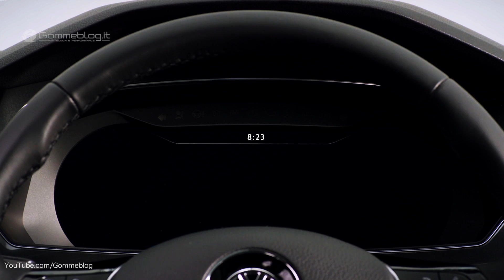VW Tiguan 2018 R-Line - NEW 2.0-LITER TSI - HOW IT'S MADE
Tiguan 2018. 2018 Volkswagen Tiguan 2.0-LITER TSI. The all-new 2018 Volkswagen Tiguan arrives in dealerships this summer powered by the most advanced version ever of Volkswagen’s EA888 four-cylinder engine. The updated version of the benchmark EA888 four-cylinder, turbocharged and direct-injection engine uses an innovative modification to the conventional four-stroke cycle to offer an improved combination of power, efficiency and responsiveness.

Volkswagen Tiguan R Line 2018. First introduced in the 2009 CC, the EA888 continued Volkswagen’s move toward smaller, turbocharged engines that offer the fuel economy benefits of downsizing with the power of a larger-displacement unit. Though EPA estimates are not yet available, compared with the 1.8-liter EA888 Gen 3 engine that is fitted in the current Passat, Jetta, Beetle, and Golf family models, the new 2.0-liter EA888 Generation 3B is expected to offer improved fuel efficiency along with a 20 percent boost in maximum torque to 221 pound-feet. The majority of the engine—from the cast-iron block to the aluminum-alloy pistons and cylinder head to the valve springs—has been updated along the way.

VW Tiguan 2018 R Line. During development, engineers focused on making the engine more efficient in the range of driving that most customers use every day, which led to the introduction of a modified Miller combustion cycle that is unique to the Volkswagen Group. Whereas the traditional Miller cycle closes the intake valves just before the end of the intake stroke, the so-called Budack-cycle closes the intake valves much earlier. This results in longer effective combustion as well as faster air flow for the incoming gases, which improves the mixing of the fuel and air. The net effect is lower fuel consumption and more torque than the 2.0-liter EA888 engine fitted in the 2017 Tiguan interior.

The key feature that enables the new engine to produce better fuel economy, as well as excellent performance, is the variable valve timing system on the intake camshaft. Depending on engine load, it is possible to switch between short and long valve opening. At idling speed and under partial load, the valve opening is shorter. When the engine is placed under greater load, a switch to the camshaft lobe that opens the valve for a longer period is made and the driver can make use of the full power and torque of the engine.

The changes in the new version of the EA888 advance the twin goals of power and efficiency. The peak 184 horsepower (for the Tiguan) kicks in at 4,400 rpm, 400 revs sooner than in the 1.8-liter edition, and maintains its output until 6,000 rpm. Maximum torque of 221 lb-ft is achieved at 1,600 to 3,940 rpm. As in the previous 2.0-liter TSI® engines, the increased displacement comes solely from a longer piston stroke (92.8 mm vs. 84.1 mm in the 1.8 TSI), while the compression ratio rises to 11.7:1 due to a modified piston crown and combustion chamber. New TSI injectors can push fuel into the cylinder at a higher maximum pressure (250 bar or 3,626 psi), with up to three injection sequences per stroke depending on conditions.

The EA288 Gen3B retains many key features of its predecessors, from chain-driven double overhead camshafts to the twin balance shafts that not only counteract second-order internal forces but provide oil scavenging and crankcase breathing pathways.  A new engine management system with four core processors monitors the system and adjusts as needed. Reducing friction was another goal for this engine. For instance, the lower brake mean effective pressure at full load in this engine allowed the crankshaft main bearing diameter to be reduced from 52 to 48 mm, while the balance shaft chain is narrower.

The new 2.0-liter TSI engine will be the only powerplant offered in the 2018 Tiguan. It will later be offered in other Volkswagen models.

 2018 mitsubishi outlander auto show VW Tiguan 2018 R-Line - NEW 2.0-LITER TSI - HOW IT'S MADE